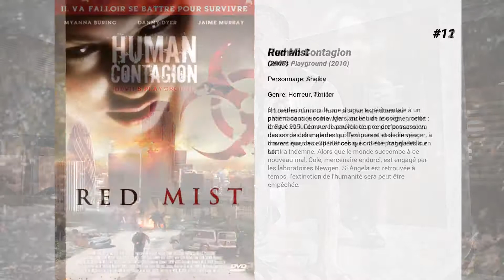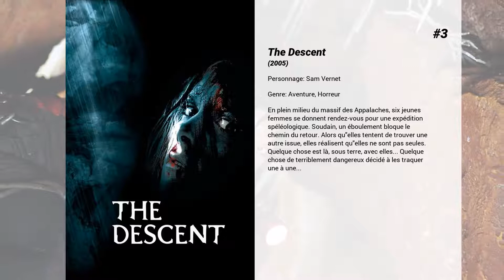Les meilleurs films de MyAnna Buring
Les meilleurs films de MyAnna Buring nous présente...

13. Killers Anonymous
Pour chaque vie, il y a une mort. Et pour chaque personne, il y a une envie que seulement peu assouvisse : écouter la voix obscure qui nous dit d'éteindre la vie d'une autre personne. Vous pouvez marcher dans la rue et effleurer l'épaule d'un inconnu avant d'échanger un sourire poli, sans vous douter que ce même inconnu s'imagine en train de contempler votre corps ensanglanté au moment de votre dernier souffle. Il y a un endroit pour ces personnes. Ils ont tous tué, ils y ont tous pensé, certains veulent arrêter, d'autres veulent parler quand les derniers auraient besoin d'écouter.

12. Human Contagion
À Londres, dans un futur proche, les industries pharmaceutiques Newgen lancent un nouveau produit : le RAK-295. Ce nouvel accélérateur de performance va causer des changements physiques et des allergies dramatiques aux 30.000 cobayes. Seule Angela Mills en sortira indemne. Alors que le monde succombe à ce nouveau mal, Cole, mercenaire endurci, est engagé par les laboratoires Newgen. Si Angela est retrouvée à temps, l’extinction de l’humanité sera peut être empêchée.

11. Red Mist
Un médecin innocule une drogue expérimentale à un patient dans le coma. Mais, au lieu de le soigner, cette drogue va lui donner le pouvoir de prendre possession des corps des malades qui l'entourent et de se venger, à travers eux, des expériences qui ont été pratiquées sur lui.

10. Lesbian Vampire Killers
Deux loosers.Un village maudit.Un minibus rempli d'étudiantes.Et, une armée de vampires lesbiennes... très vicieuses !Jimmy et Fletch décident de fuir leurs problèmes en passant un week-end de débauche dans la campagne anglaise. Mais, les choses ne vont pas se passer comme prévu et ils se retrouvent coincés dans un village où une mystérieuse malédiction transforme les jeunes filles de 18 ans en vampires. Au cours de la nuit, ils devront mettre de côté leurs peurs (et leurs fantasmes !) pour devenir des tueurs de vampires lesbiennes...

9. Hyena
Michael Logan est un mélange complexe d’alcoolique occasionnel et d’officier de police corrompu. Mais l’univers sinistre dans lequel il évolue est en pleine mutation. L’arrivée en masse de gangsters sans pitié venus d’Albanie menace de bouleverser le paysage criminel londonien. Jusqu’ici son instinct lui avait toujours donné une longueur d’avance, mais son comportement de plus en plus autodestructeur et la brutalité des nouveaux chefs de gangs vont le plonger dans une spirale de peurs et de doutes.

8. Doomsday
Un terrible virus annihile 90 % des habitants en Écosse. Pour endiguer l'épidémie, le gouvernement anglais construit un mur infranchissable. L'Écosse est désormais un no man's land barbare et violent où les survivants sont coupés du monde. Lorsque 30 ans plus tard, le même virus réapparaît au cœur de Londres, un commando de choc part en mission suicide rechercher un éventuel vaccin dans une Écosse contrôlée par des gangs rivaux...

7. The Descent : Part 2
Rescapée de l'expédition spéléologique de "The Descent", Sarah émerge seule des grottes des Appalaches, traumatisée par les événements. 24 heures plus tard, le shérif local l'oblige à redescendre sous terre afin de guider l'équipe de secours qui cherche désespérément ses cinq amies disparues. Alors que le groupe s'enfonce dans les profondeurs, Sarah commence à réaliser toute l'horreur de cette mission. Le danger qui les guette, tapi dans les ténèbres de la grotte, est encore plus féroce que celui auquel Sarah a survécu...

6. Twilight, chapitre 4 : Révélation, 1ère partie
Bella Swan et Edward Cullen sont unis par les liens du mariage et partent en lune de miel sur l’île d’Esmée. Le mariage consommé, Bella découvre qu’elle est enceinte. Décidée à rester humaine jusqu’à l’accouchement, la vie de Bella est mise en péril par son bébé, mi-humain mi-vampire. De retour à Forks, le couple doit faire face à cette grossesse hors norme et à l’hostilité qu’elle suscite : les Quilleutes sont sur le pied de guerre, prêts à affronter les Cullen et à tuer ce qu’ils considèrent comme une aberration. Alors que la trêve entre les vampires et les loups est menacée, Edward et Bella sont de nouveau confrontés à un choix…

5. Kill List
Huit mois après un travail désastreux à Kiev qui l’a laissé physiquement et mentalement marqué, Jay, un ex-soldat devenu tueur à gages, est pressé par son partenaire d’accepter une nouvelle mission. Très vite, Jay commence à ressentir à...